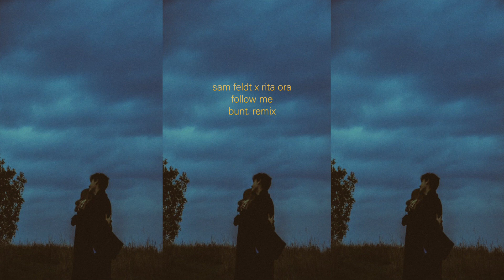Sam Feldt x Rita Ora - Follow Me (BUNT. Remix)